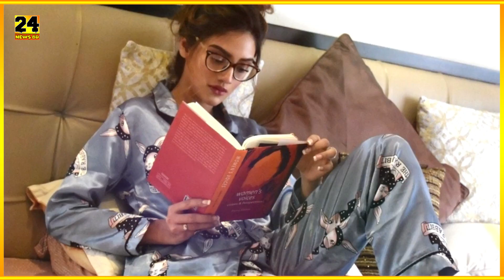অবশেষে নুসরাত জাহানের সন্তান নিয়ে মুখ খুললেন অভিনেতা জিৎ !! শুনলে কান্না চলে আসবে? Nusrat Jahan Baby